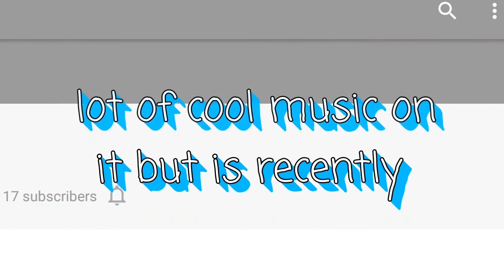I've Got Something Cool to Show You Guys!